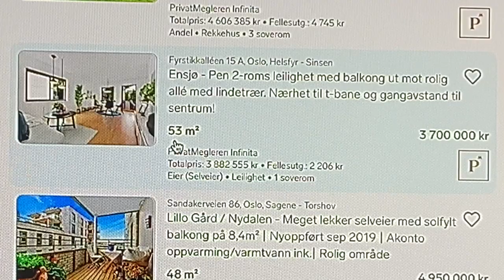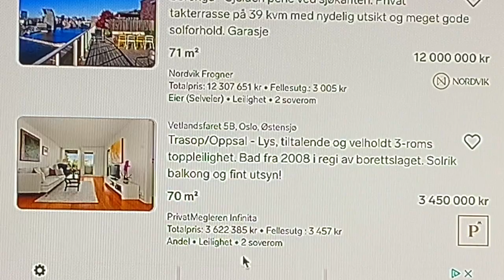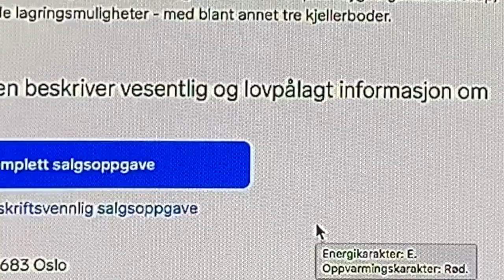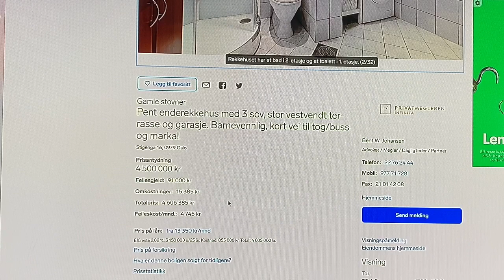PART 2 | HOUSE HUNTING FOR HOME VISNING IN NORWAY HOUSE TOUR RENT TO OWN- MarGan Channel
Our second day of house hunting and viewing for home in Norway.
VISNING NORWAY
House hunting 2020
Visning Norge
Visning Norway
House Hunting Part 2
Investment 2020
Rent to own in Norway
Brand new House
Brand new Apartment
House hunting for home
House tour
House shopping
House hunting for your dream home